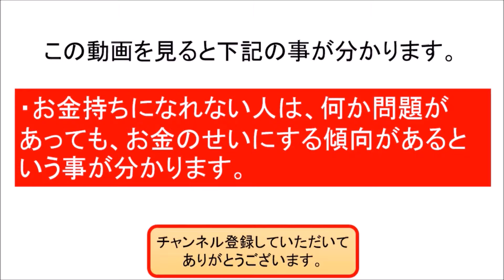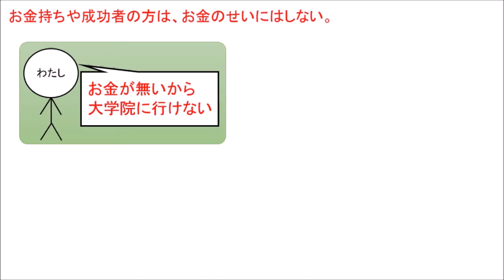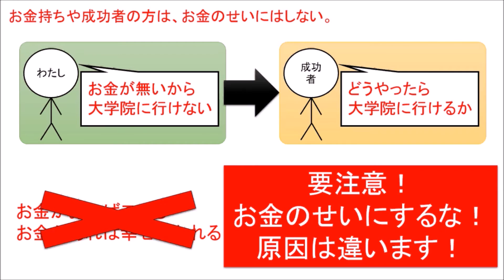お金持ちになれない人の特徴８ お金のせいにする人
【動画解説】
お金持ちになれない人の特徴として、何か問題があったら、お金のせいにする人、と言うのが挙げられます。ここで考えてほしいのは、お金が本当に原因なのかと言う事です。お金の問題の考え方を解説します。

お金
お金　増やす
お金　稼ぐ
お金　借りる
お金　貯める
お金　郵送
お金　貯め方
お金　単位
お金　稼ぎ方
お金　教育
お金がない
お金　記号
お金がない
お金を稼ぐ
お金持ち
お金の化身
お金持ちの教科書
お金持ち 職業
お金持ち 生活
お金持ち 財布
お金持ち 結婚
お金持ち 苗字
お金持ち 英語
お金持ち 芸能人
お金持ち 職業
お金持ち 生活
お金持ち 財布
お金持ち 結婚
お金持ち 苗字
お金持ち 英語
お金持ち 芸能人
お金持ち 共通点
お金持ち 法則
お金持ち 趣味
お金持ち アニメ
お金持ち 遊び
お金持ち 朝
お金持ち あるある
お金持ち 朝 習慣
お金持ち 会う
お金持ち 運用
お金持ち 運
お金持ち 羨ましい
お金持ち エピソード
お金持ち 営業
お金持ち 笑顔
お金持ち お金の使い方
お金持ち おまじない
お金持ち オーラ
お金持ち 簡単
お金持ち 考え方
お金持ち 価値観
お金持ち 格言
お金持ち 共通点
お金持ち 基準
お金持ち 企業
お金持ち 寄付
お金持ち 休日 過ごし方
お金持ち 嫌われる
お金持ち 金銭感覚
お金持ち 暮らし
お金持ち 口癖
お金持ち 苦労
お金持ち 健康
お金持ち 倹約
お金持ち 結婚する方法
お金持ち 堅実
お金持ち 国
お金持ち 孤独
お金持ち 行動
お金持ち 心得
お金持ち サラリーマン
お金持ち 寂しい
お金持ち 職業
お金持ち 習慣
お金持ち 幸せ
お金持ち 質素
お金持ち 仕事
お金持ち 職種
お金持ち 好き
お金持ち 睡眠時間
お金持ち 好きなタイプ
お金持ち 性格
お金持ち セミナー
お金持ち 生活 ブログ
お金持ち 節約
お金持ち 潜在意識
お金持ち 節約家
お金持ち 成功者
お金持ち 掃除
お金持ち 育ち
お金持ち 素質
お金持ち 他の言い方
お金持ち 楽しい
お金持ち タイプ
お金持ち 貯金
お金持ち 貯蓄
お金持ち 賃貸
お金持ち 貯金額
お金持ち 違い
お金持ち 使い方
お金持ち 付き合い方
お金持ち つまらない
お金持ち 定義
お金持ち テレビ
お金持ち 哲学
お金持ち テレビ 見ない
お金持ち 特徴
お金持ち 投資
お金持ち とは
お金持ち 習い事
お金持ち なるには
お金持ち なりたい
お金持ち 成金
お金持ち 悩み
お金持ち なりかた
お金持ち なる人
お金持ち 日本
お金持ち 人相
お金持ち になるには
お金持ち 人間関係
お金持ち 日本人
お金持ち になる方法
お金持ち 年収
お金持ち 妬み
お金持ち 年収 いくらから
お金持ち 年収 基準
お金持ち 妬まれる
お金持ち 脳
お金持ち の車
お金持ち 能力
お金持ち ノウハウ
お金持ち 早起き
お金持ち 発想
お金持ち 波動
お金持ち 働かない
お金持ち 発言
お金持ち 品がある
お金持ち 引き寄せ
お金持ち 人付き合い
お金持ち 秘訣
お金持ち 振る舞い
お金持ち 不幸
お金持ち 雰囲気
お金持ち 不動産
お金持ち 変人
お金持ち 法則
お金持ち 本
お金持ち 方法
お金持ち 保険
お金持ち 本物
お金持ち 欲しいもの
お金持ち 本 おすすめ
お金持ち マインド
お金持ち 見た目
お金持ち 身なり
お金持ち 見栄を張らない
お金持ち 見分け方
お金持ち になる
お金持ち 見栄
お金持ち 身だしなみ
お金持ち 無駄遣い
お金持ち ムカつく
お金持ち 無駄がない
お金持ち 名言
お金持ち メリット
お金持ち 目立たない
お金持ち メンタル
お金持ち youtube
お金　ストレス
幸せなお金持ち
幸せなお金持ち　本田健
幸せなお金持ち　本田晃一
お金　浪費
お金　投資
お金　消費